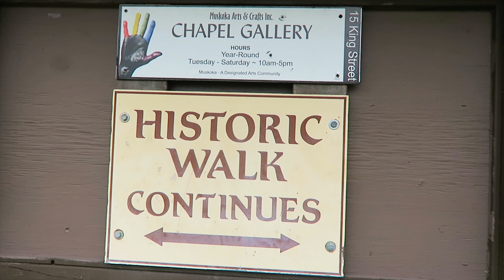Bracebridge Falls, Muskoka, Ontario, Canada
Bracebridge is a town and the seat of the Muskoka District Municipality in Ontario, Canada.

Muskoka's probably the most famous waterfall the Silver Bridge in downtown Bracebridge is a must-see if you are chasing waterfalls.

Address: 21 Entrance Dr
Bracebridge, ON P1L 1H2 . You can park your car here and walk to the falls.